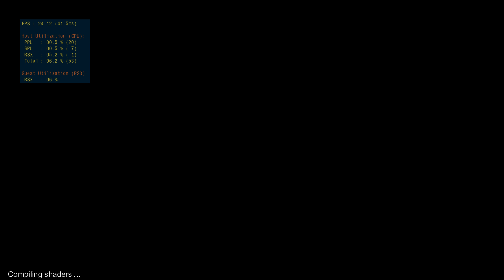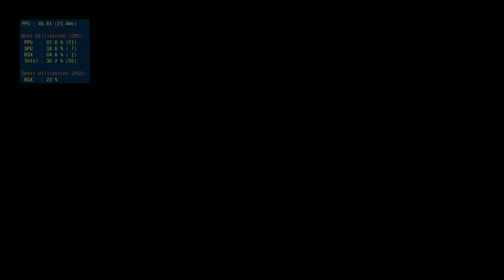Tales of Vesperia (english patch) Opening + gameplay test on i9 9900K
Intel Core i9 9900K core @5.2GHz, AVX@ 5.2GHz, Cache 4.8GHz, watercooled. 32Gb DDR4 @ 3200MHz, two GTX 1080 in SLI (SLI not utilized by RPCS3).
This one requires "Strict rendering mode" enabled, or else you will miss most of the textures. From single digit FPS all the way to comfortably (almost) playable game. Game still has "ingame" status and performance issues, though much closer to be playable than was last year.
Settings used:
PPU Decoder: LLVM Recompiler
SPU Decoder: LLVM Recompiler (accurate Xfloat enabled)
Load liblv2.sprx only, thread scheduler and SPU loop detection enabled, TSX enabled.
Renderer: Vulkan with Strict rendering mode.